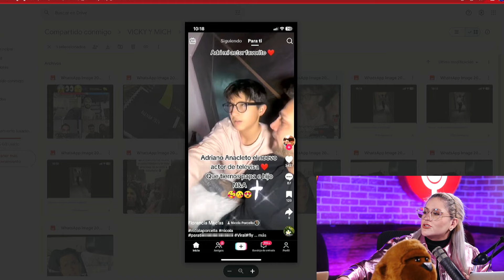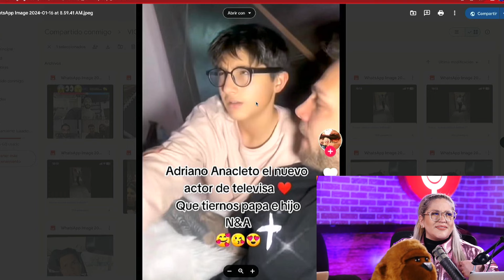HIJO DE NICOLA PORCELLA ACTUARÁ EN SERIE DE VIX!!